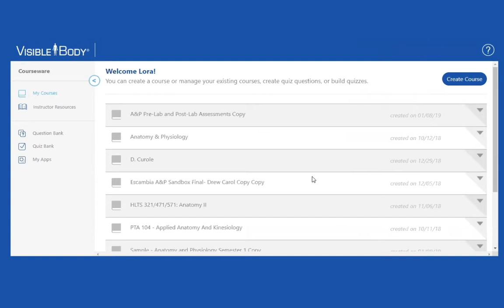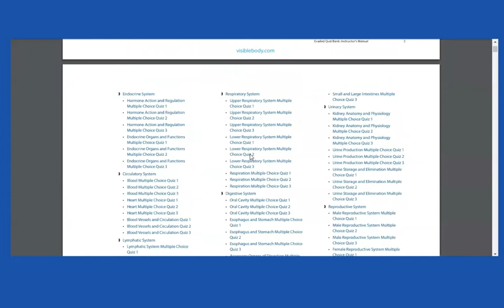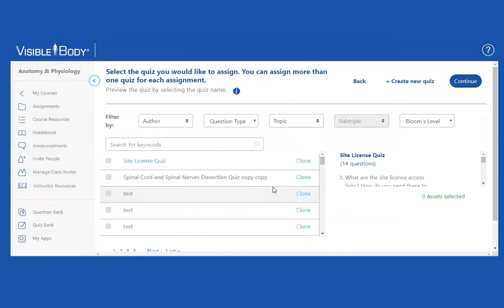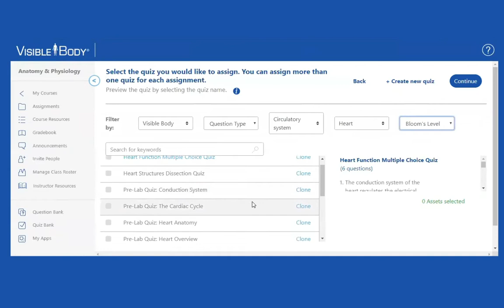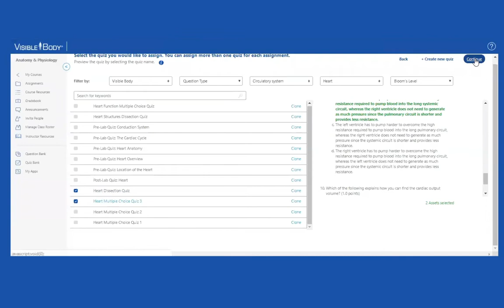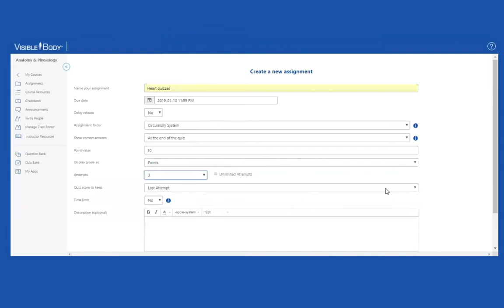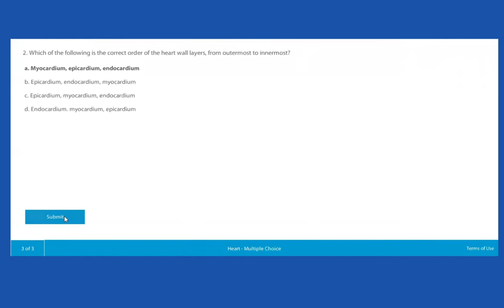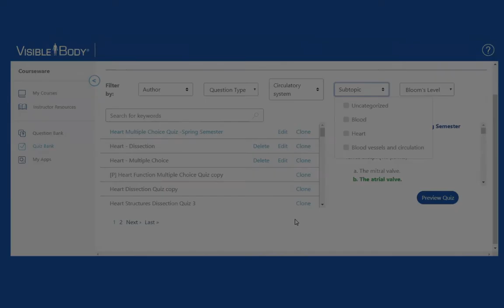Visible Body Courseware | Find and assign interactive 3D quizzes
In this 15-minute demo by Visible Body's Lora Sandhusen, walk through the steps of how to use our pre-made multiple choice, 3D dissection, pre- and post-lab quizzes in your Courseware course.